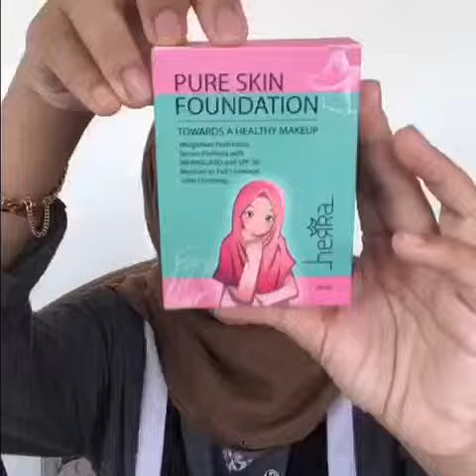Tutorial makeup daily using HERRA products - by zaraa hashim